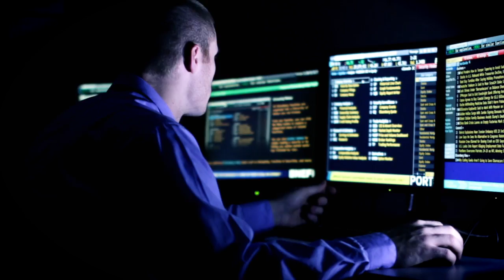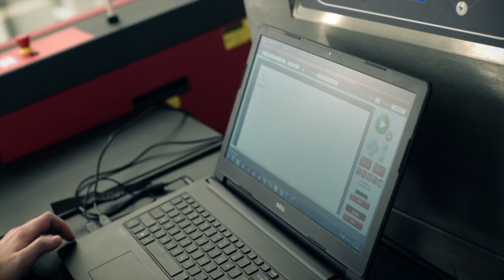NYU Tandon School of Engineering Graduate School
At the NYU Tandon School of Engineering, graduate students develop depth in their field in an environment that surrounds them with innovative thinkers. Supportive, industry-connected professors connect you with group projects, research opportunities and employment in the local business community to bring your learning to life.